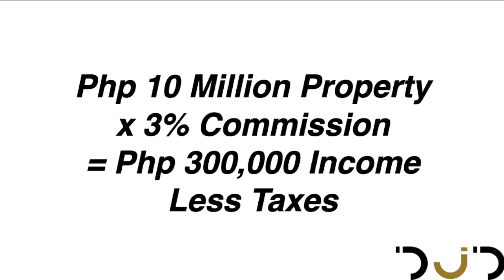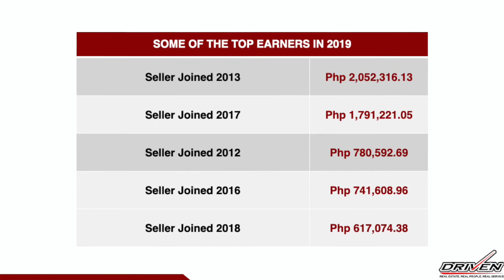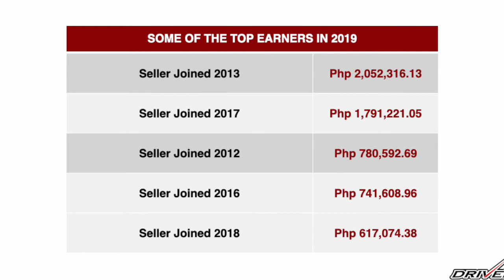MAGKANO NGA BA ANG KINIKITA NG ISANG REAL ESTATE AGENT?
DJ Dimaliuat discusses how much a real estate agent in the Philippines earns and gives some tips to make sure you surely get your commission when you enter the real estate industry.

Are you wondering how much money does a real estate agent make? Watch this video to find out

DJ is the president of DRIVEN Marketing Group Inc., one of the leading real estate marketing companies in the country.